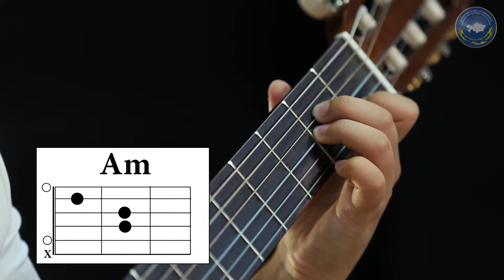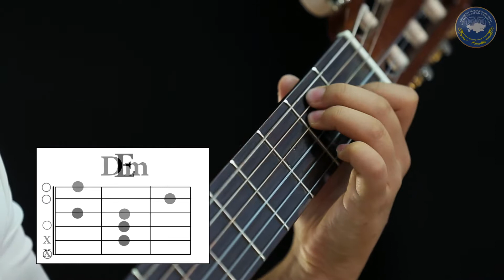Песня «Астана махаббатым» (гитара)